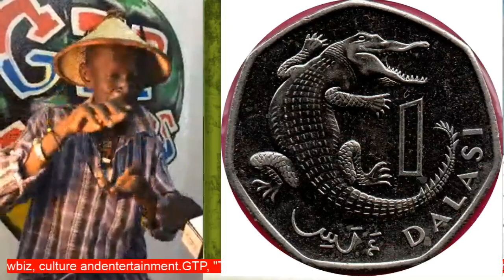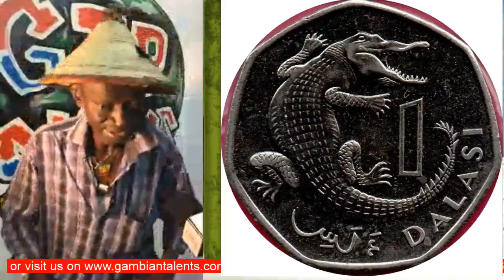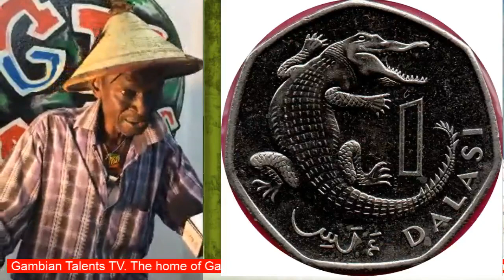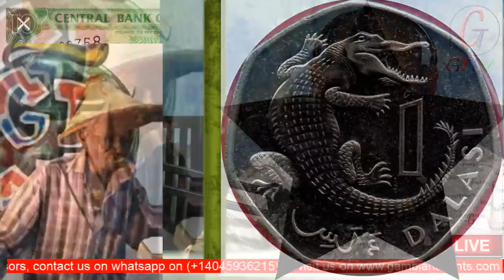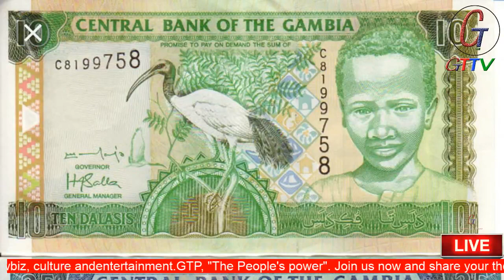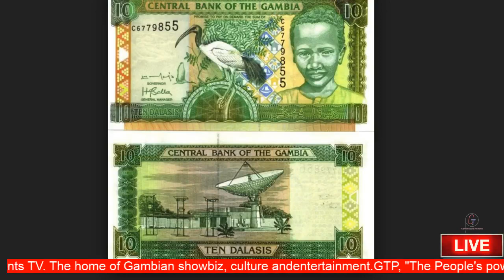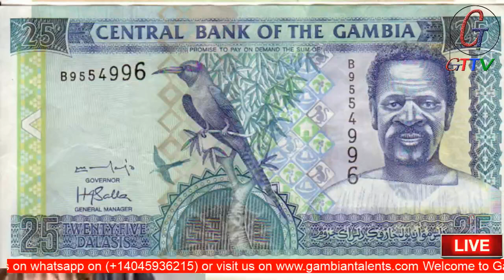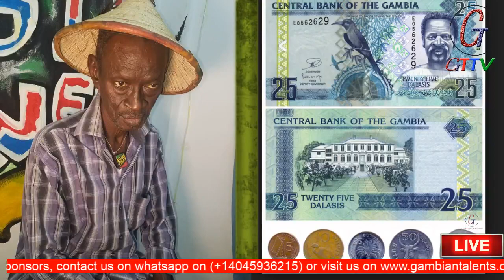NYOBAI SHOW FT THE MAN WHOSE IMAGE IS ON THE DALASI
NYOHOBAI SHOW FT. STONEMAN, THE MAN WHOSE IMAGE WAS ON THE GAMBIAN DALASI BEFORE YAYA JAMMEH'S

On today's Nyohobai show, we will be talking to Mr. Pa Yesamang Sanyang a.k.a Stoneman, the caretaker of the Stone circles at Wassu whose image was on The Gambian Dalasi before Yaya Jammeh changed it.

In a recent interview, Stone man described the leadership of the National Center for Arts and Culture (NCAC) and the Gambia Tourism board as selfish individuals who "don't want to come along with the people who know what's going on." According to him, they have not properly defined culture nor tradition.

Stoneman also accused Halifa Sallah Of PDOIS for using his symbol of the Pyramid without defining it.

The grandson of Musa Mollo will also talk to us about how the Secretary General of UDP, Lawyer Ousainou Darboe became a witness at his wedding in the 80s.

His image was on the Gambian dalasi for the longest but was later replaced by the image of former President Yaya Jammeh. How does Stoneman feel about this?

Find out on the Nyohobai show with Pa Ousman Joof now.

Join us now and share your thoughts on this.

You can also make a one time donation of any amount by clicking on the following

Or you can send it to Gambia directly by calling 7833524 whenever you send your monthly allowance or other remittances.

GTP! "WE ARE THE PEOPLE'S POWER "

GAMBIAN TALENTS PROMOTION'S SOCIAL MEDIA PAGES